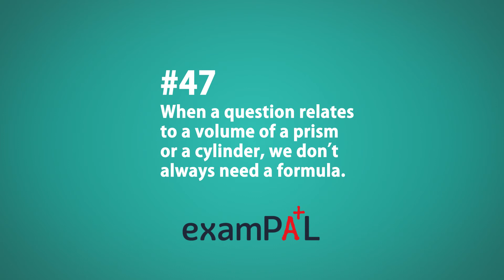GMAT tip #47: An easy way to calculate volume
Learn an easy way to calculate a volume of a prism or cylinder.

If we’re given the AREA of the base or asked what it is, all there is to remember is that the volume is the area of the base times the height of the prism or the cylinder.

Watch an exclusive interview with the people who write the GMAT test